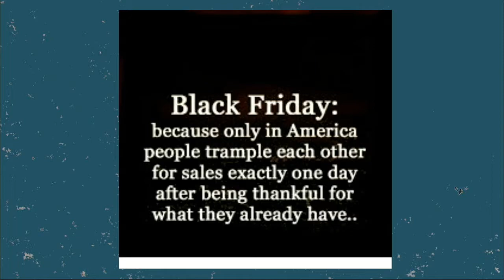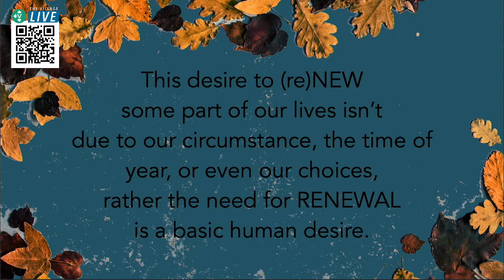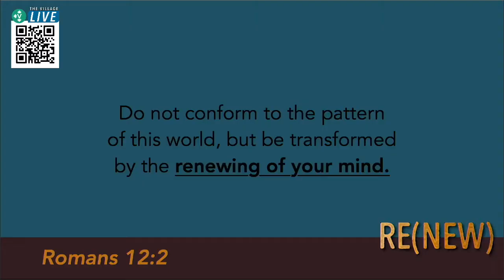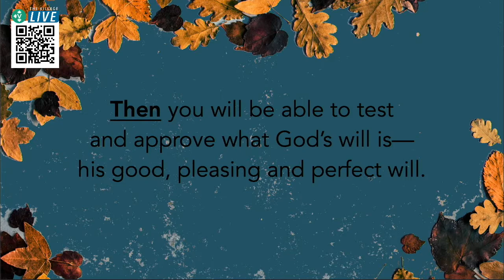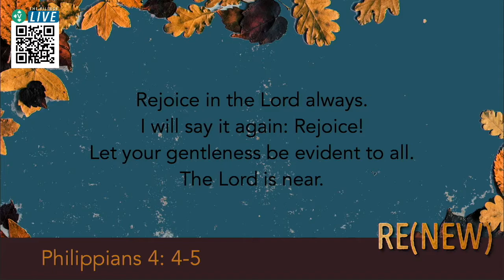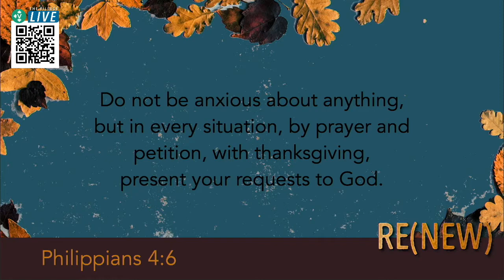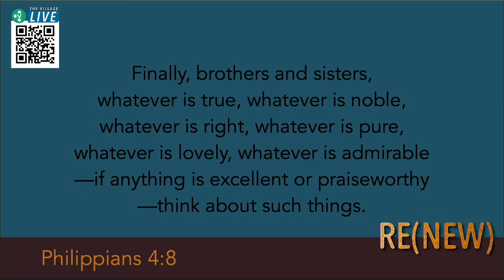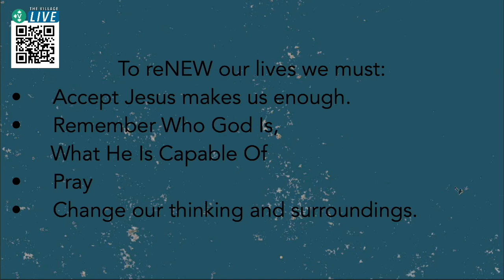ReNew And Be Transformed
Remember who God is and what He is capable of. This video is about how the Bible tells us how God can help you RENEW your mind. God has the power to transform you. Sometimes this requires you to change your thinking and surroundings, and it definitely requires prayer.

Do not conform to the pattern of this world, but be transformed by the renewing of your mind. – Romans 12:2